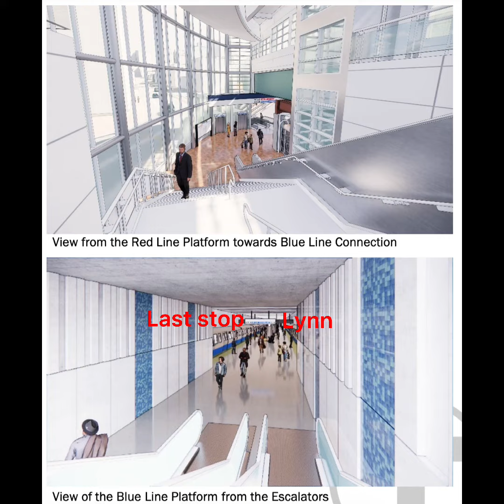Future MBTA Blue line! Lynn Station to Charles.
Credits

MBTA And Google

This will only happen in 9 years it’s going to be open in 2030 according to google.